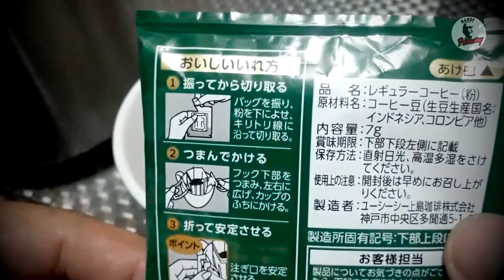Japanese Drip Coffee | How to Prepare Drip Coffee | UCC Drip Coffee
Prepare fast and easy gourmet coffee without any coffee maker anytime, anywhere!